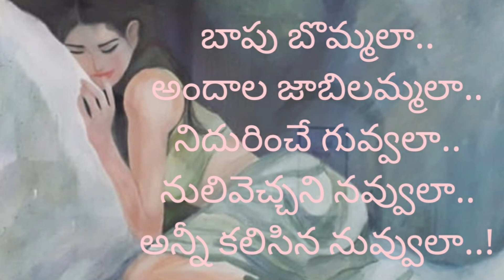తెలుగు కవిత | బాపు బొమ్మ | Telugu Poetry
This poem..Bapu's Painting | బాపు బొమ్మ | Bapu Bomma..is an appreciation of the beauty of a Telugu girl,who's well represented by Bapu's paintings,which have become a synonym of a Telugu girl.

The picture in the background is not that of Bapu's !

What a beauty..!
The picture in the beautiful painting is just like you..!
Your shadow..!
Your hair-do..!
The fragrance of flowers..!
Like a beehive..!
Like honey..!
Like Rain in the Sunshine..!
Like the Rainbow..!
Like the waves in the stream..!
Like a lovely dream..!
A Parrot in the branches..!
A Paddy shoot..!
A Marigold farm..!
A path filled with Chrysanthemum flowers..!
A melody song penned by Veturi..!
The music of Chitti Babu's Veena. !
Our village belle..!
The braches of the Hibiscus n Nyctanthes plants..!
A bud of Michelia..!
Like the shyful Night Jasmine..!
A painting by Bapu..!
The beautiful Moon..!
A Sleepy Dove..!
Warm smiles..!
The cool Jan. breeze..!
The decorated front yards of Telugu village homes..!
Put together..A bunch of You..!
Oh..! What a beauty..!